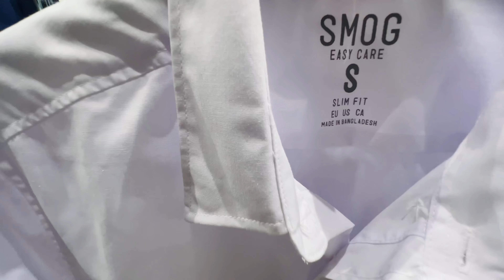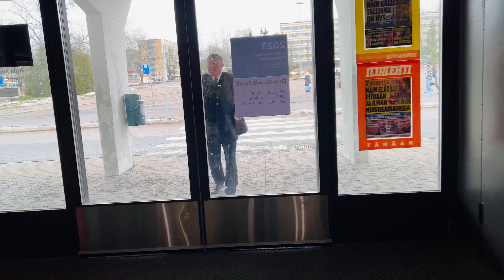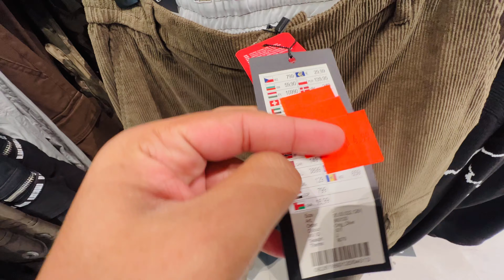ইউরোপে সবচেয়ে সস্তায় কোথায় শপিং করবেন? Most Budget💶 shopping malls in Europe🇪🇺 | Made in Bangladesh